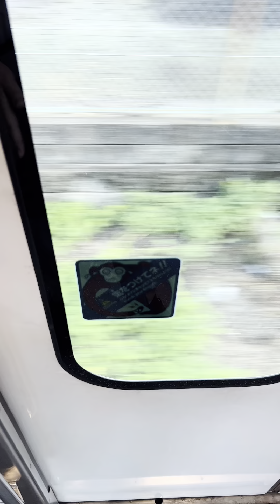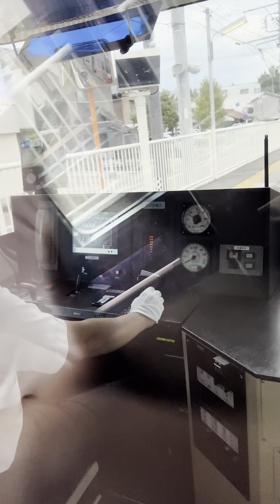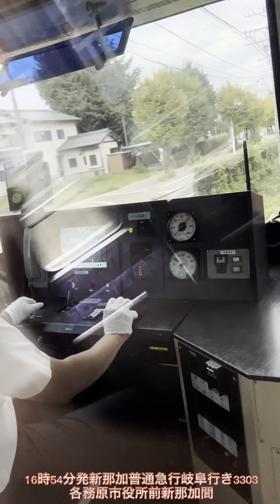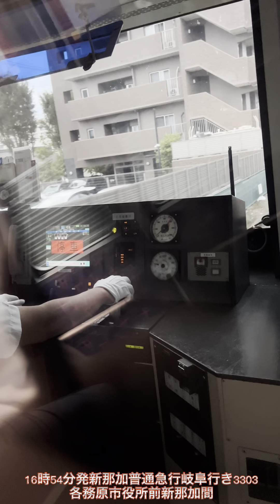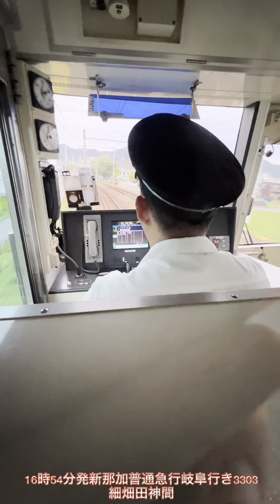今日の一コマ まとめ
iPhoneタテ4K30でAll撮影